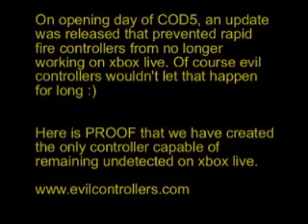Undetectable modded rapid fire world at war controller works on xbox live !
Call of Duty: World at War Rapid Fire mod fully functioning online!

Check out the speed of our fast reload modded Controller. This beast shoots and reloads faster then any other controller you'll come across in the market. With faster reloads expect more intense confrontations. This modded controller is a must for fans of Call of Duty. Get equipped with our online stealth mods!